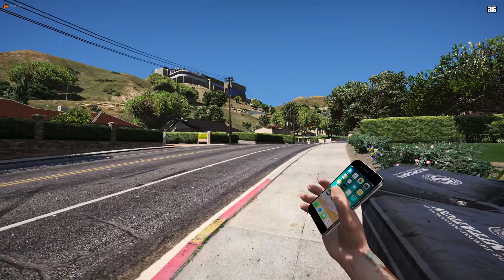GTA V - VIDA DE MILITAR | MEU PAI ME OBRIGOU À IR PRO EXÉRCITO! | Ep. 01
▬▬▬▬▬▬▬▬ஜ۩۞۩ஜ▬▬▬▬▬▬▬▬

▬▬▬▬▬▬▬▬ஜ۩۞۩ஜ▬▬▬▬▬▬▬▬

▬▬▬▬▬▬▬▬ஜ۩۞۩ஜ▬▬▬▬▬▬▬▬

▬▬▬▬▬▬▬▬ஜ۩۞۩ஜ▬▬▬▬▬▬▬▬

🎬 Gangue Mercenária:

@TJ Gamer
@Gameplay M2
@IN GAMES BR
@TG Gameplay

▬▬▬▬▬▬▬▬ஜ۩۞۩ஜ▬▬▬▬▬▬▬▬

► Configuração PC:

16GB RAM
1TB HD
120GB SSD

▬▬▬▬▬▬▬▬ஜ۩۞۩ஜ▬▬▬▬▬▬▬▬

✔ Curta
✔ Comente!

▬▬▬▬▬▬▬▬ஜ۩۞۩ஜ▬▬▬▬▬▬▬▬

► CRÉDITOS:

✔ GTA5-Mods.com
✔ @CANAL DO FUX (Mod da Biz 125)

▬▬▬▬▬▬▬▬ஜ۩۞۩ஜ▬▬▬▬▬▬▬▬

⏰ Programação:

✔ Segunda à Sábado - 10:30 e 19:00
✔ Domingo - 10:30

▬▬▬▬▬▬▬▬ஜ۩۞۩ஜ▬▬▬▬▬▬▬▬
▬▬▬▬▬▬▬▬ஜ۩۞۩ஜ▬▬▬▬▬▬▬▬